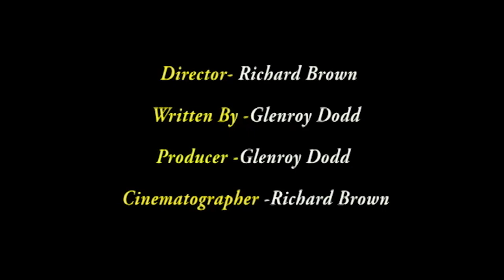CARELESSNESS | WEB SERIES| EPISODE 1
CARELESSNESS | WEB SERIES| EPISODE 1 | Jamaican movie